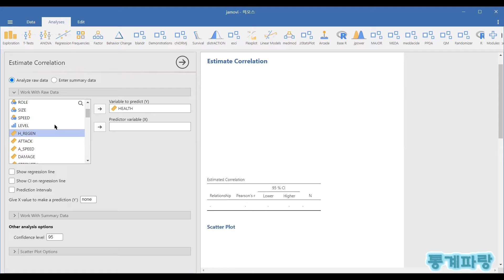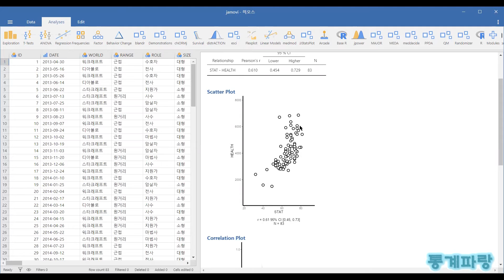자모비를 활용한 응용통계 - (17) 상관 추정(Estimate Correlation)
상관 추정(Estimate Correlation)